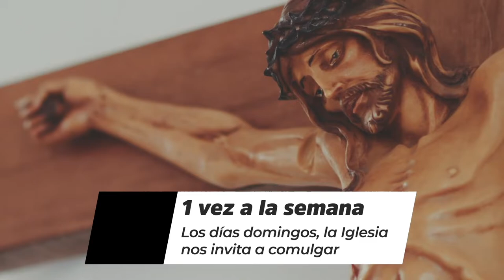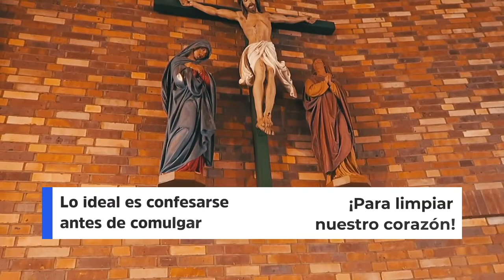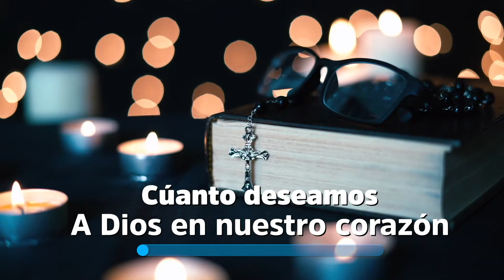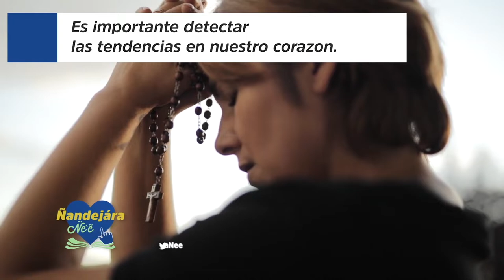Jóvenes para los jóvenes en familia